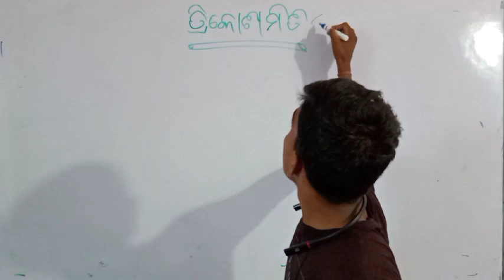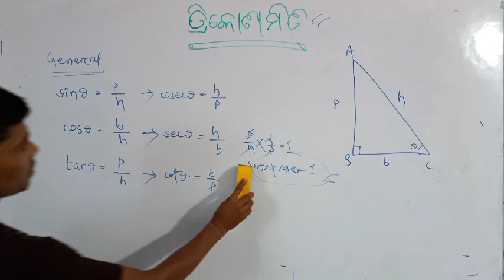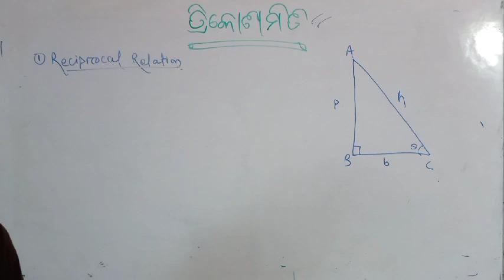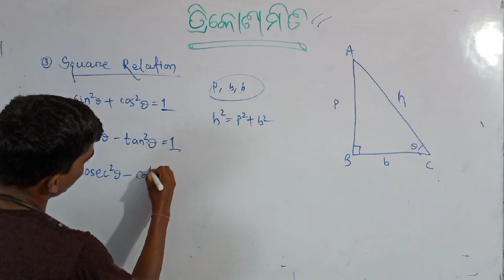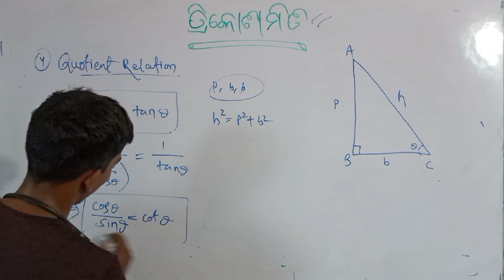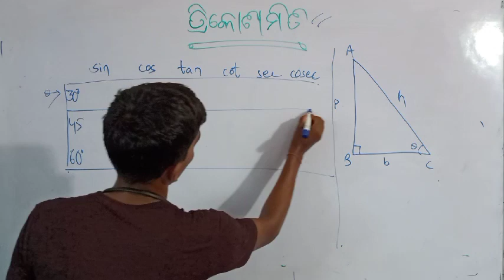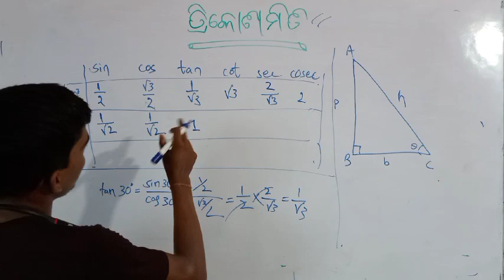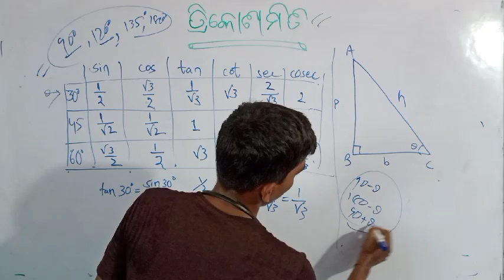all the formula of trigonometry class 10|trigonometry class 10 formulas tricks in odia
1-trigonometry odia 9th class
2-trigonometry class 9 odia
3-trikonmiti math class 9th odia
4-9th class trigonometry in odia
5-trigonometry class 10 odia
6-trigonometry class 10
7-trigonometry basics
8-trigonometry table in odia
9-Online highschool classes
10-10th class math 2 odia medium
11-math odia medium
12-9th class math
13-9th class math odia

Teacher-Prabhakar Sahoo
Camera-Madhab Chandra Muduli & Rajat Kumar Muduli
Video & Edit-Prabhakar Sahoo,Madhab Chandra Muduli
                      & Rajat Kumar Muduli